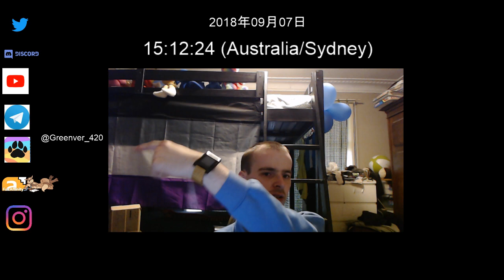Update video 2018-09-07